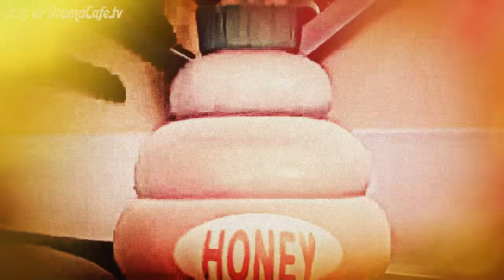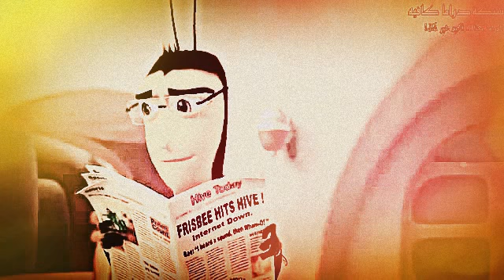My Edited Video